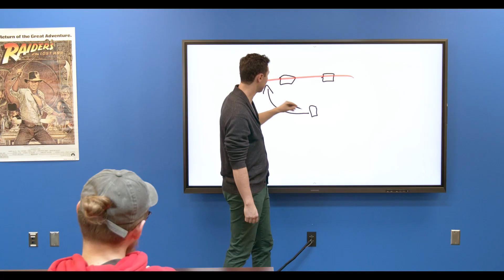Niece Day - Official Trailer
Official Trailer for the short film - NIECE DAY

Co-Written and Directed by Jordan Wilson
Co-Written and Produced by Ben Richardson

Justin, a film professor, brings his niece Sammy to “take your kid to work day.” He anticipates a day full of fun for them both, but begins to worry as the day wears on. Is his job not as cool as he thought, or will his niece think he hung the moon (or in this case, turned on the sun)?